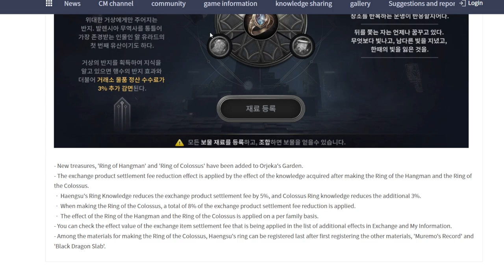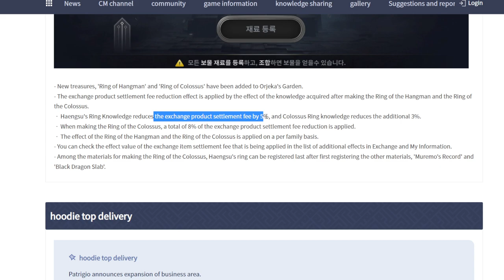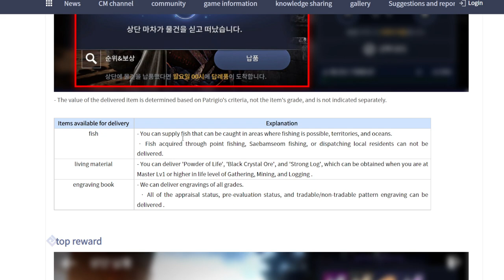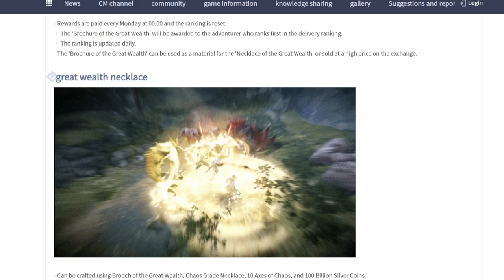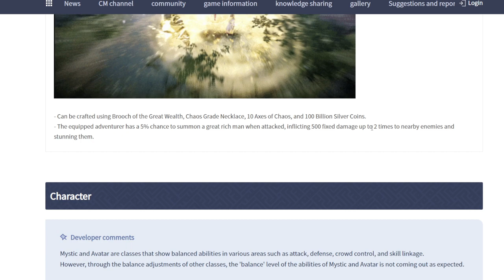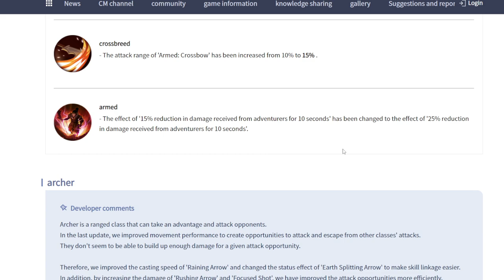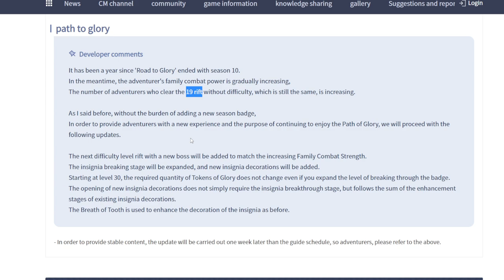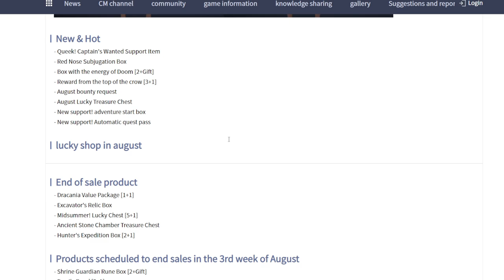Black Desert Mobile New Necklace Skill & Treasure EP 185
0:00 Intro
0:33 Event Reviews
3:33 New Delivery System
6:50 Patch Note
7:45 Patrigio Delivery System
9:34 New Necklace Upgrade Materials & Skill
13:24 Character Balance
18:24 Outfit